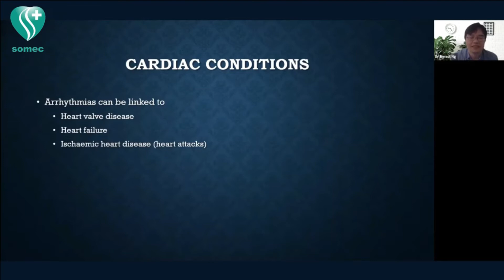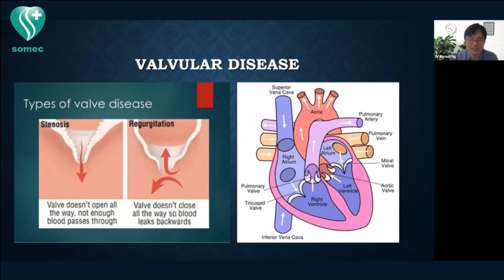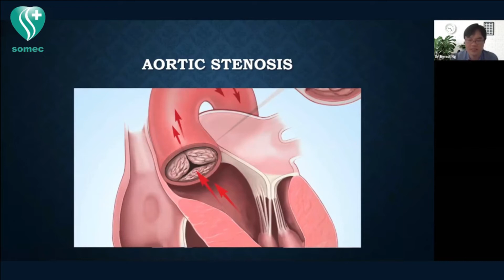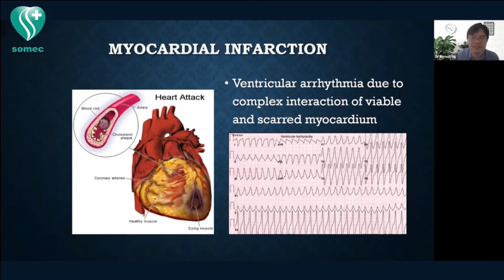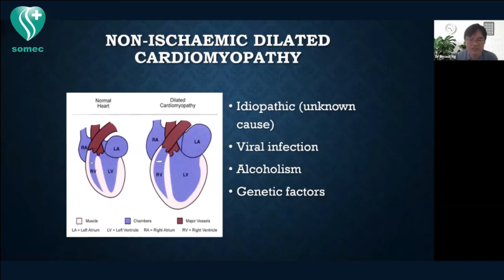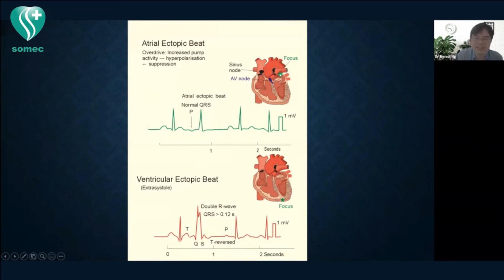Penyakit Yang Disebabkan Oleh Aritmia Menurut Spesialis Jantung Di Pantai Hospital Kuala Lumpur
Penyakit Yang Disebabkan Oleh Aritmia

Aritmia adalah gangguan yang terjadi pada irama jantung. Penderita aritmia bisa merasakan irama jantungnya terlalu cepat, terlalu lambat, atau tidak teratur.

Sebenarnya aritmia normal terjadi pada kondisi jantung yang sehat. Namun bila terjadi terus menerus atau berulang, aritmia bisa menandakan adanya masalah pada organ jantung.

Lakukan pemeriksaan kesehatan secara rutin ke dokter ahli kardiologi, terutama bila Anda memiliki penyakit hipertensi, gangguan tiroid, diabetes, penyakit jantung, atau pernah menjalani operasi jantung.

Segera ke dokter bila sering mengalami nyeri dada, sesak napas, dan jantung berdebar, terutama jika keluhan tersebut muncul secara tiba-tiba.

Bila seseorang jatuh pingsan setelah sebelumnya mengeluhkan gejala-gejala di atas, segera bawa ke IGD di rumah sakit terdekat.

Pada beberapa kasus, aritmia dapat memburuk dan menyebabkan komplikasi serius, seperti:
1. Demensia
2. Penyakit Alzheimer
3. Stroke
4. Gagal jantung
5. Henti jantung mendadak
6. Kematian mendadak pada bayi (SIDS)